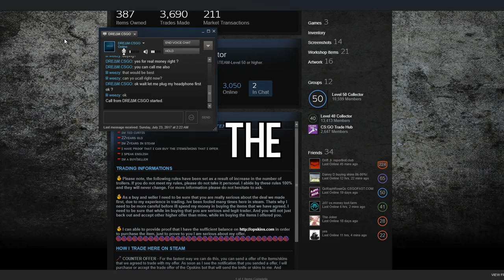TROLLING THE MOST DISRESPECTFUL CS:GO SCAMMER EVER...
I hope you guys like this new CS:GO Scam troll video!

Hey psst, if you're reading this comment 'fidget spinner' down below to confuse the people who don't read this :)